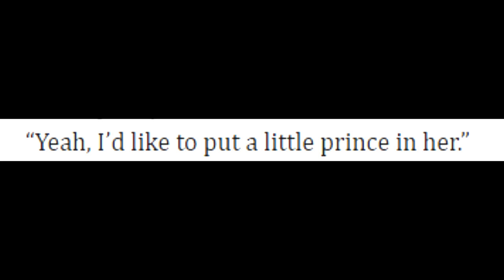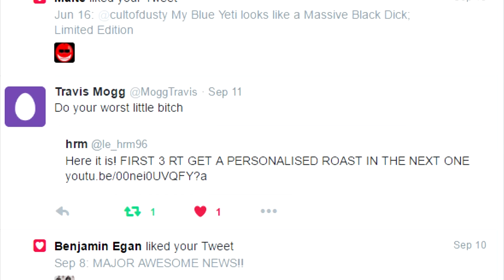An Aussie Answers "More Annoying Questions From BuzzFeed"║PART II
BuzzFeed are easily the most dimwitted, cringy, annoying people on the Internet with a sense of humour worse than the Germans.

*USED RESOURCES*
Outroduction Music - Lost Woods Dubstep Remix, DJ Ephixa [GIVE THEM A LIKE]